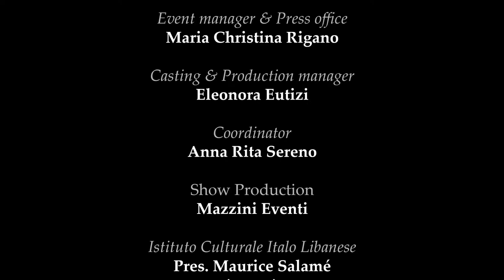International Couture Fashion Show at AltaRoma - January 2020 [By Nicola Tumino]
INTERNATIONAL COUTURE is created and organized by Italo-lebanese institute (ICIL).

CREDITS:
▸ Event Manager & Press Office: Maria Cristina Rigano
▸ Casting & Production Manager: Eleonora Eutizi
▸ President ICIL: Maurice Salameh
▸ Coordinator: Anna Rita Sereno
▸ Show Production: Mazzini Eventi
▸ Make Up: Face Place Academy, Art Director Pablo Gil Cagnè
▸ Hair Style: Professional Sebastian, Art Director  Giovanni Salerno.
▸ Shoes: “Rugantino” by Alessi e Alessi.
▸ Video by Nicola Tumino

Designers on Catwalk:
▸ Natasha Pavluchenko
▸  A’biddikkia
▸ Missaki Couture
▸ Baroqco Jewelry
▸ Marcela De Cala